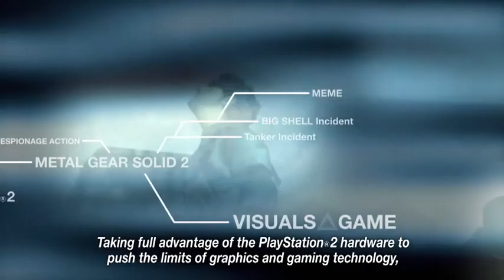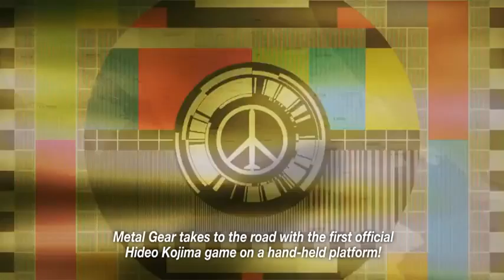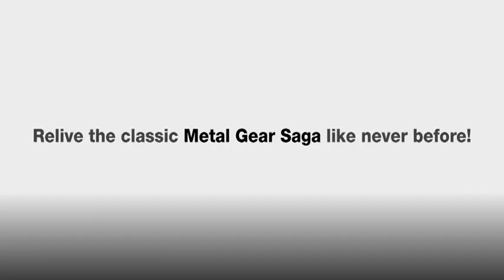Metal Gear Solid HD Collection // Krinein.com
Metal Gear Solid HD Collection arrive bientôt sur nos consoles. De quoi revivre 3 des plus grandes aventures de Snake !